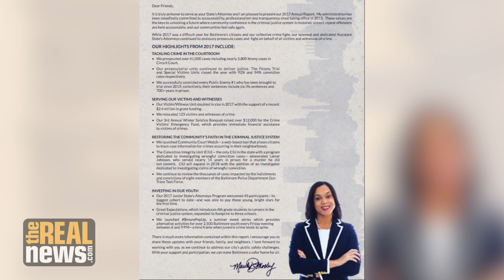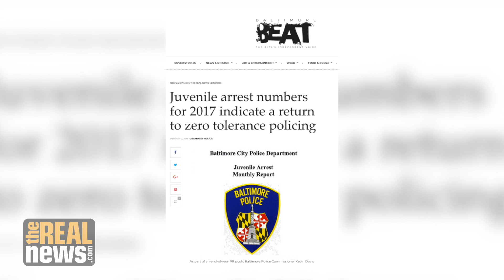Baltimore State's Attorney's Race: Marilyn Mosby on Criminal Justice Reform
Baltimore City State's Attorney Marilyn Mosby says she is running on her record and working to improve the criminal justice system